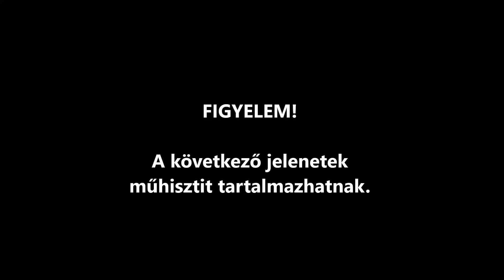Teacher Lucky Kínában / Élet egy kínai oviban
Ez a kis videó betekintést enged egy kínai ovi mindennapjaiba, főszerepben természetesen a gyerekekkel ;)

Ha bármi kérdésed lenne, akár utazástervezéssel kapcsolatban is (hiszen elsősorban ezért van a Beférek a bőröndbe? oldal), akkor ne habozz írni! :)

Panic! At The Disco – This Is Gospel cover by Patty Walters
Minutemen – Corona
Bikini – Ki visz majd haza
The Hives – Tick Tick Boom